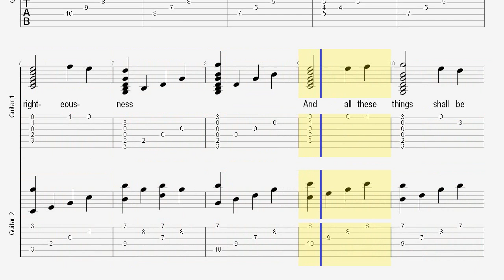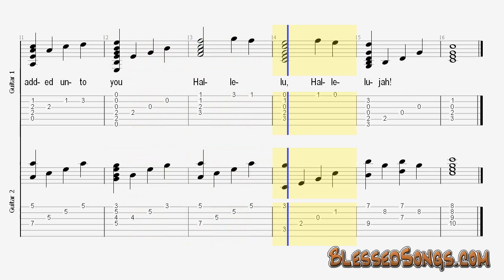Seek Ye First - Duet - Guitar Lesson - tablature and chords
Seek Ye First Guitar Arrangement - Words and melody written by Karen Lafferty

This is a duet arrangement but can be played solo.  The second verse in this video demonstrates the duet parts together. However, a single guitarist can alternate between both parts if two guitarists are not available.

I played this arrangement with another musician as a church offertory as follows:

1st verse: Both players play their interpretation of the "Guitar 1" part together.
2nd verse: Player one plays "Guitar 1" while player 2 plays the "Guitar 2" part.
Repeat.

Thanks,
Tom